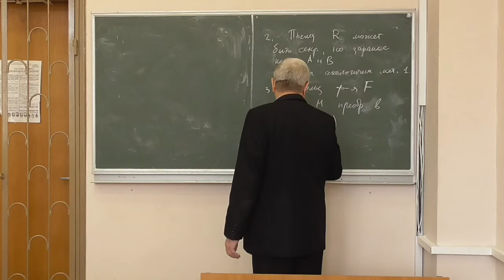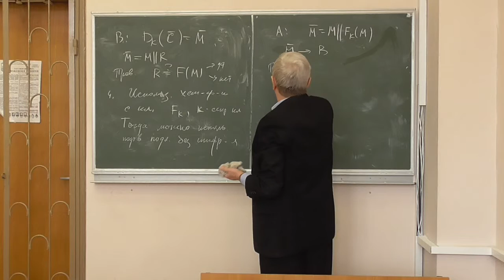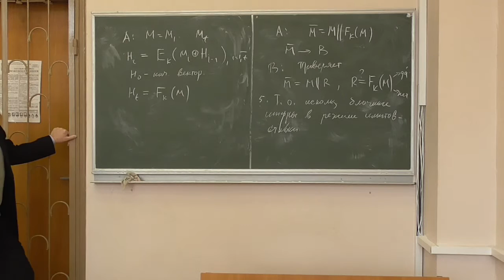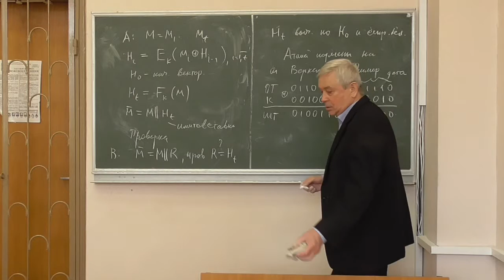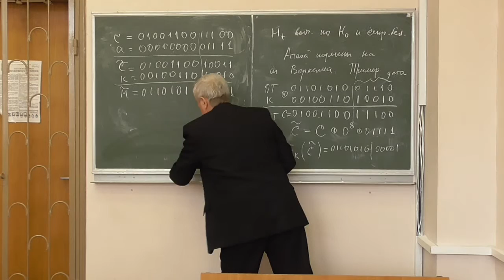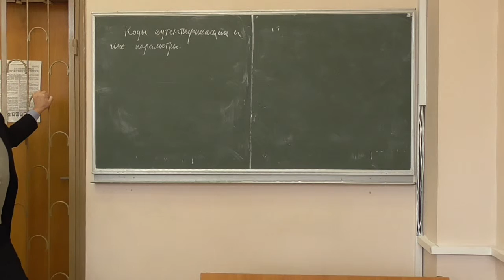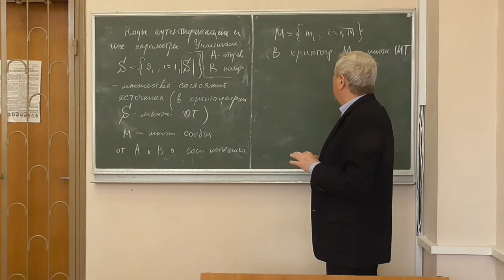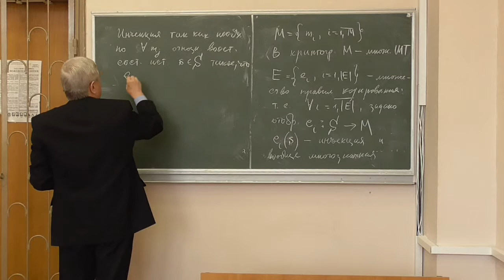Д4, лекція 09-2: вступ у математичну теорію кодів автентифікації (2)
Розглянуто такі питання:
-- підходи до побудови автентифікованих повідомлень (продовження);
-- атака підробки на шифр Вернама (одноразового блокноту);
-- коди автентифікації та їх параметри: основні визначення.

З технічних причин запис лекції було перервано. Наступна лекція (10-1) почнеться с моменту зупинки.